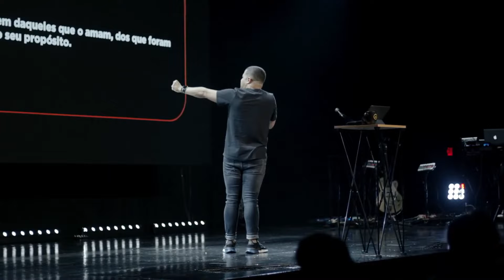Deus tem um plano maravilhoso para sua vida! | Vinícius Zulato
"Deus tem um propósito para você. Ele quer fazer você mais parecido com Jesus!"
Texto Base: Romanos 8:28